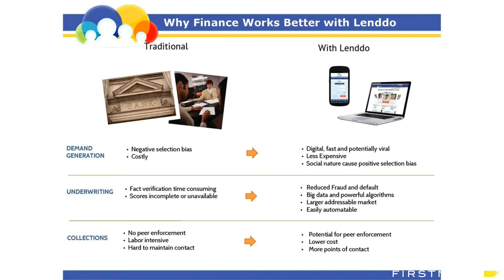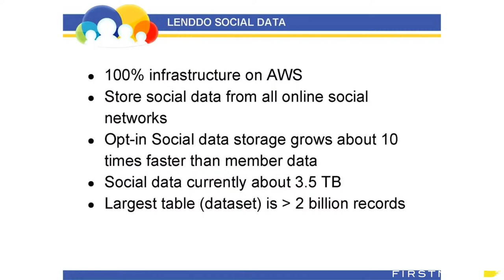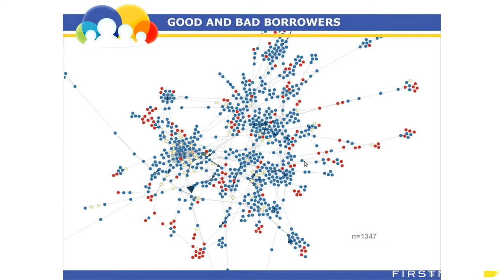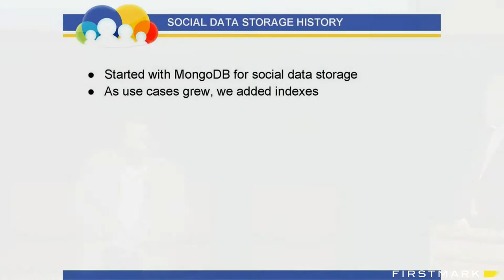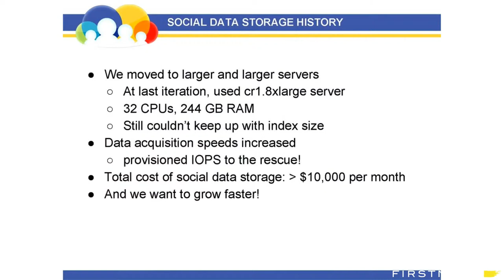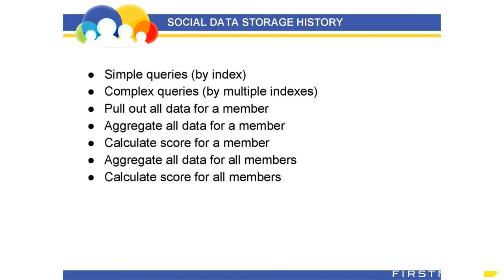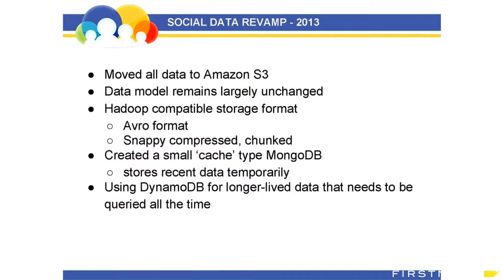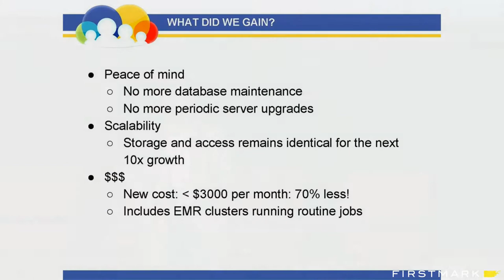Jeff Stewart & Naveen Agnihorti, Lenddo // Data Driven #27 // May 2014 (Hosted by FirstMark Capital)